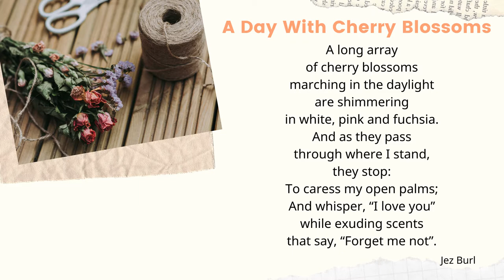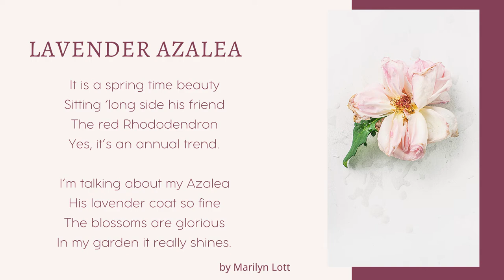Famous Poems About Flowers: The Beauty of Flowers in Poetic Art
Flowers, plants, clouds, wind and rivers… are natural organisms, considered as nature. Nature is the endless source of inspiration in literature and poetry, nature captivates many poets’ hearts, in which flowers are the soul, emotions and messages that poets wants to entrust in their poems. For centuries, there have been many famous poems about flowers, from classic to modernity by a lot of great poets.